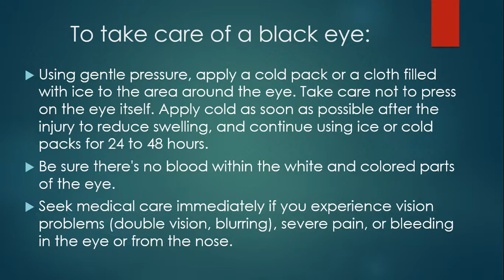FIRST AID - BLACK EYE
FIRST AID TREATMENTS SERIES - BLACK EYE